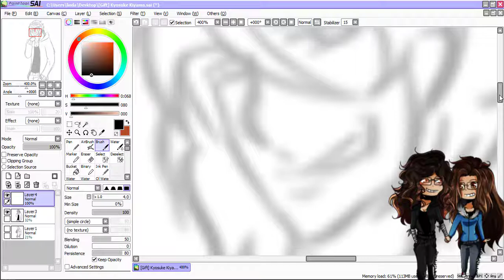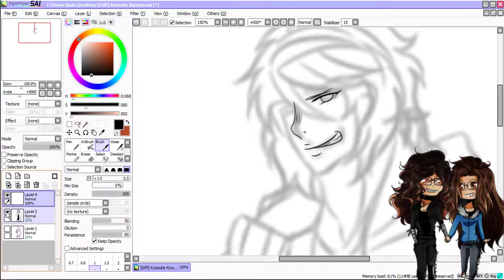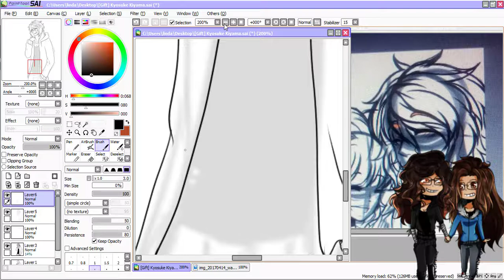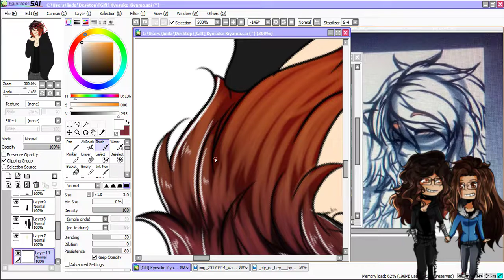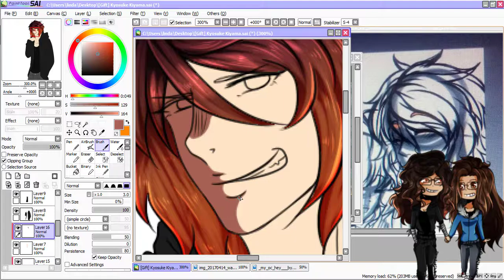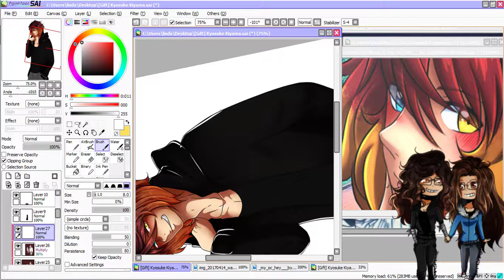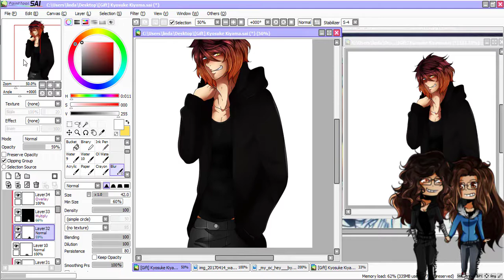[Speedpaint-Gift] Kyosuke Kiyama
Hi!!!
I'm back with a speedpaint of an oc of my BFF
I really love him and I loved so much drawing him!!